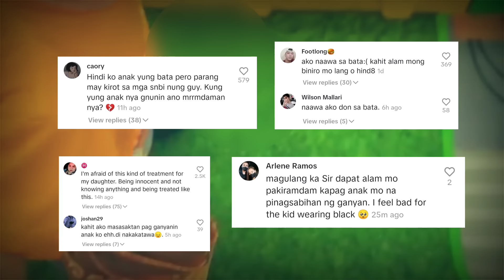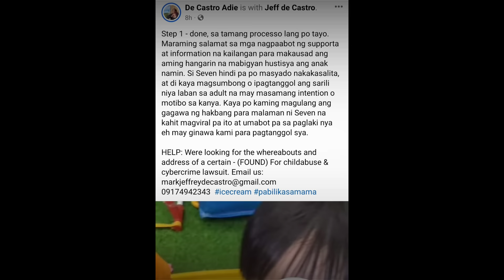Viral Pabili Ka Sa Mama Mo Ice Cream Nico Meneses Grabe Ang Ginawa! Kakasuhan Yare!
Viral nga ngayon ang tiktok upload ni Nico Meneses matapos takamin ang isang bata sa kanyang dala dalang ice cream at sinabihan pa itong pabili ka sa mama mo. Hindi mapigilang i bash siya ng mga netizen dahil sa kanyang nagawa.